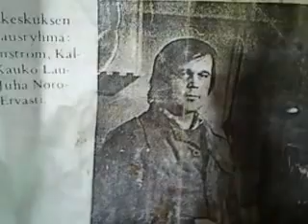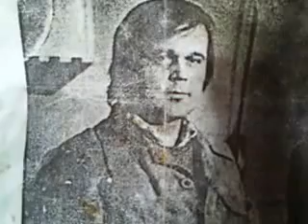Paskasuolla soi rock roll.--- Tane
Aurinko paistoi lämpimästi kun lähdin retkelle ja kuvaamaan kesäistä näkymää paskasuon tieltä ja kämpän ympäriltä ,nyt kaunista luontoa ja näkymää omalla tavallaan,erityisesti joen varressa kasvavat kukat "Kurjenmiekat" viehättivät kauneudellaan.Filmin kohdassa 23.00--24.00 vanhat ystäväni Heikki ja Kalle jo " Pilvenreunalta seuraten entisinä YLEN -kuvaajina,miten homma sujuu kämpällä,missä ennen joskus tavattiin "Olkoon tämä video muistona kaikille Teille,jotka olette näissä maisemissa ennen vierailleet ja iloisia kesäpäiviä tavallanne viettäneet, kuten nyt.. VAIN LUONTO YMPÄRILLÄ TANSSIEN: Tulomatkalla kotiin satoi jo vettä reippaanlaisesti.Kamera heiluu kun kävelee,kuvan vakautus taas verottaa kuvan laatua huonommaksi.Katsotaan miten nyt onnistuu.Nokia 225 kännykkä kameralla . MUSIIKKI: BB50-8711 MOLLY SPLASH .Hyvää kesää  kaikille.Suomenkielinen nimi Fideolle: Vain luonto tanssii. Sadun omaisessa ympäristössä.